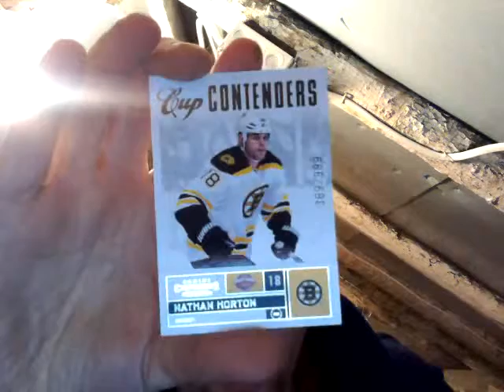Break # 41 - Recap